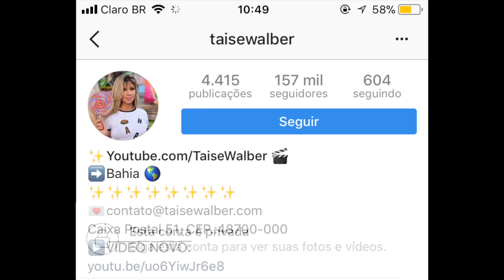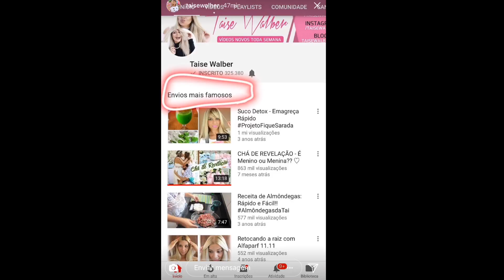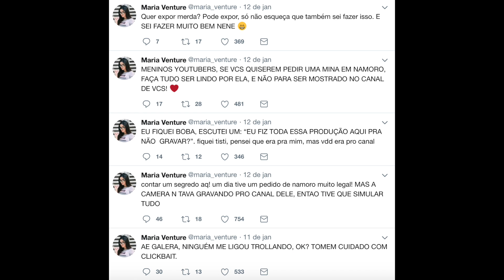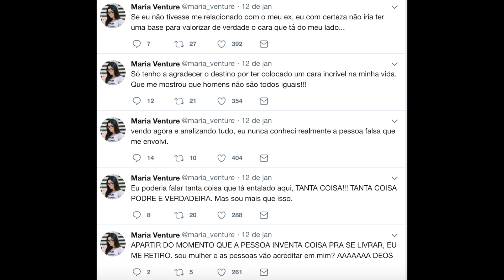"NÃO PRECISEI DE NINGUÉM" diz Taise| Gregory e Maria Venture com INDIRETA E ACUSAÇÕES!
Gregory e Maria Venture trocam indiretas e ela fala sobre fim "Não somos amigos" e está em novo namoro! Taise Walber volta para instagram e adianta "Não precisei de ninguém para crescer"| Taise Walber | Gregory Kessey | Maria Venture | Ney Lima